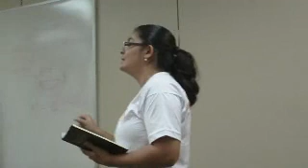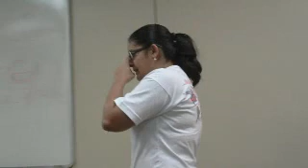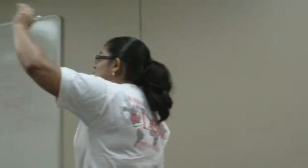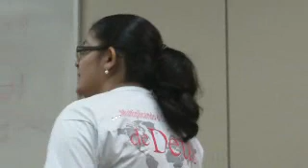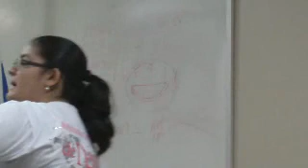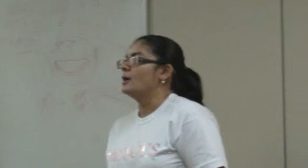culto na empresa 16.09.2010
culto